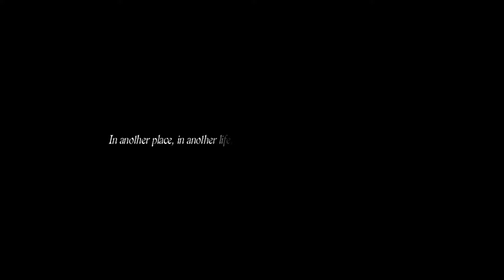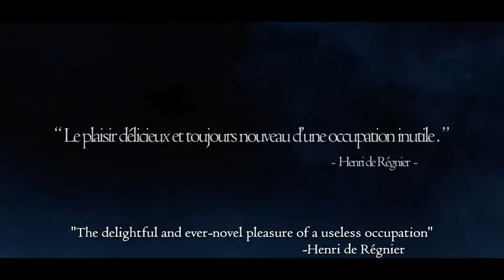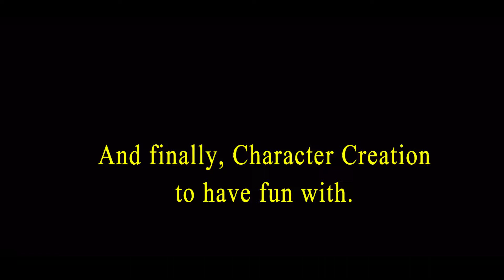Dragon's Dogma - Prologue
Prologue Tutorial and Character Creation.